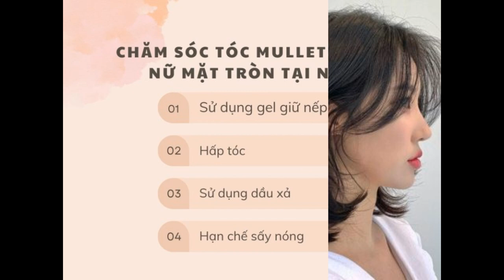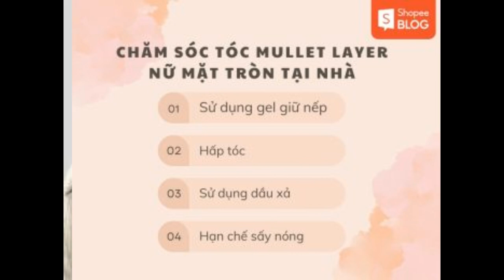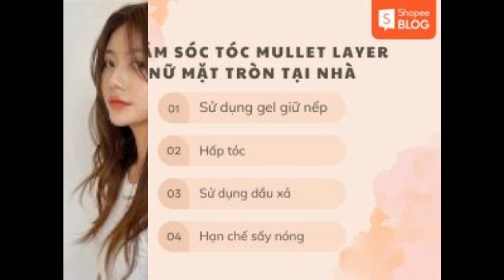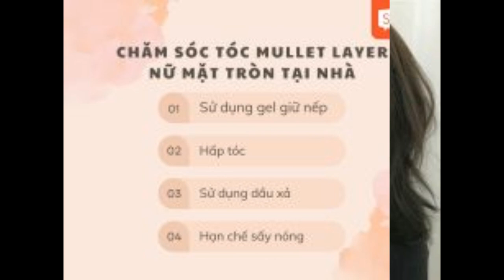15+ kiểu mullet layer nữ mặt tròn tự tin khoe cá tính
Là một trong những kiểu tóc đang hot nhất hiện nay, tóc mullet layer nữ đang trở thành sự lựa chọn của nhiều người trẻ. Tuy nhiên, vẫn còn nhiều bạn nữ mặt tròn đang e dè với kiểu tóc hot hit này. Vậy kiểu tóc mullet layer nữ mặt tròn nào là đẹp? Cùng Shopee Blog tìm hiểu ngay bên dưới nhé!

Tại sao tóc mullet layer hợp mặt tròn?
Tóc mullet layer là gì?
Tóc mullet layer được kết hợp từ 2 kiểu tóc mullet và layer đang thịnh hành hiện nay, tạo nên một kiểu tóc hot trend, vừa thu hút vừa phù hợp với nhiều dáng mặt châu Á.

Đặc trưng của tóc mullet layer là phần tóc phía trước sẽ được cắt tỉa ôm vào 2 bên khuôn mặt, phần tóc phía sau thì để dài, phần mái và phần gáy được cắt tỉa layer. Kiểu tóc này sẽ giúp gương mặt của các bạn nữ trở nên nổi bật, cuốn hút và cá tính hơn.

Tóc mullet layer là gì? (Nguồn: chahong.com)
Tại sao mặt tròn nên để tóc mullet layer?
Kiểu tóc mullet vốn không phải là lựa chọn hoàn hảo dành cho ai sở hữu gương mặt tròn. Tuy nhiên, nếu linh hoạt kết hợp kỹ thuật tỉa layer mái bay và tóc mullet để cải thiện nhược điểm thì sẽ giúp tỷ lệ khuôn mặt tròn được cân đối và hài hòa hơn.

Phần tóc mullet layer nữ mặt tròn được cắt tỉa chỉn chu với độ dài vừa phải, các tầng tóc được xếp lớp một cách khéo léo nhằm tạo độ phồng tự nhiên cho tóc giúp tổng thể trông hài hòa. Trong khi đó, sức mạnh của tóc mái bay chính là giúp làm mềm mại khuôn mặt và tạo hiệu ứng giúp khuôn mặt thêm thanh thoát. Vì vậy, sự kết hợp giữa tóc mullet và mái bay chính là lựa chọn hoàn hảo nhất dành cho các bạn có mặt bầu bĩnh.

Tại sao mặt tròn nên để tóc mullet layer? (Nguồn: kbeautyaddiction.com)
15+ kiểu tóc mullet layer hợp mặt tròn
Tóc mullet layer uốn chữ C
Kiểu tóc uốn C này có phần đuôi tóc cong vào trong, khéo léo che đi gò má cao của các bạn nữ có gương mặt tròn. Trong khi phần mái xõa ra hai bên, giúp gương mặt thon gọn hơn. Đồng thời, tóc mullet layer nữ mặt tròn uốn chữ C còn tạo cảm giác bồng bềnh cho mái tóc, mang đến một cái nhìn cá tính và hiện đại hơn.

Tóc mullet layer uốn chữ S
Ngoài uốn chữ C, kiểu tóc mullet layer nữ mặt tròn cũng có thể uốn chữ S để tăng thêm phần mới lạ và thu hút. Đây là dáng tóc với nếp tóc ôm lấy khuôn mặt, tạo cảm giác thu nhỏ chiều rộng gương mặt, phù hợp với những bạn mặt tròn muốn mặt được gọn gàng hơn.

Tóc mullet layer uốn sóng nước
Nếu bạn thích sự dễ thương và nổi bật của kiểu tóc uốn hippie, nhưng lại sợ không hợp với gương mặt tròn thì hãy thử kiểu tóc mullet layer uốn sóng nước. Tuy kiểu này không có nhiều lọn uốn nhỏ như hippie nhưng nó lại vô cùng hài hòa, thích hợp với các bạn nữ có gương mặt tròn, với phần đuôi tóc được tỉa ngang vai, đảm bảo dáng tóc mullet nữ mặt tròn này sẽ mang lại sự dịu dàng, nhã nhặn cho các bạn gái.

Nếu còn thắc mắc layer mullet có hợp với mặt tròn không thì đây là chính là kiểu tóc mullet layer đầu tiên mà bạn mặt tròn nên thử. Tóc mullet layer hai mái uốn cụp đuôi với phần tóc sau gáy được uốn cụp vào, phần mái thưa tự nhiên hoặc uốn cụp tùy theo sở thích của bạn, tạo cảm giác thon gọn và tăng nét thu hút cho gương mặt. Bạn cũng có thể để màu tóc tự nhiên hoặc lựa chọn nhuộm màu nâu hạt dẻ để tăng thêm sự nữ tính, thu hút.

Tóc mullet layer nữ mặt tròn hai mái uốn xoăn nhẹ là kiểu tóc mullet layer nữ mặt tròn với phần mái được tỉa gọn, phần tóc hai bên cắt đối xứng, phần gáy được để dài qua vai đúng với đặc trưng của kiểu tóc mullet truyền thống. Toàn bộ mái tóc được uốn xoăn nhẹ tạo cảm giác tinh nghịch, cá tính và cũng không kém phần thu hút. Với kiểu tóc mullet nữ mặt tròn này, bạn có thể kết hợp nhuộm các tông màu như nâu hạt dẻ hoặc xám khói để tăng điểm cuốn hút.

Tóc mullet layer mái tỉa đuôi ngắn
Kiểu tóc mullet layer nữ mặt tròn này tập trung nhiều ở phần sau gáy, phần tóc gáy sẽ được cắt tỉa so le tự nhiên tạo nét cá tính, tăng sự thu hút cho gương mặt. Phần tóc gáy thường chỉ để dài đến ngang vai, bạn có thể lựa chọn để tóc phồng tự nhiên hoặc duỗi thẳng để tăng nét cuốn hút và ấn tượng hơn.